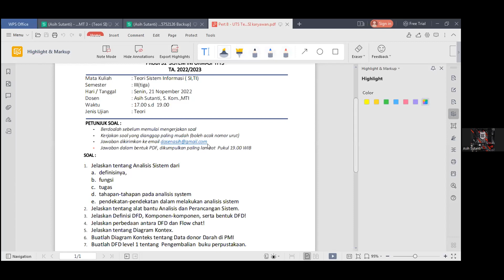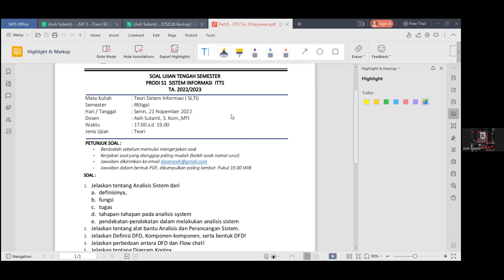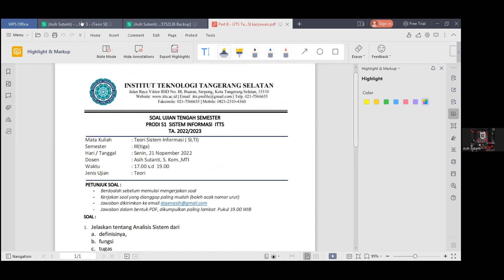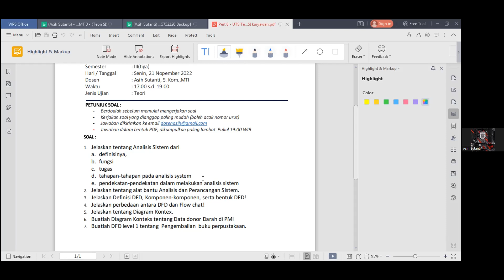2022-11-21 Teori Sistem Informasi - Kary